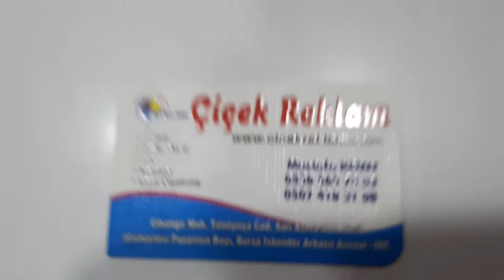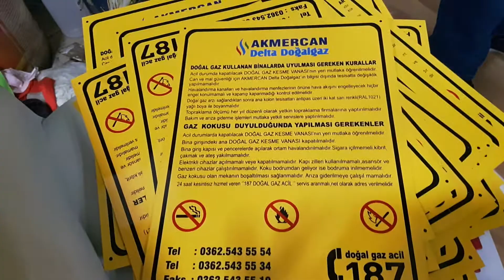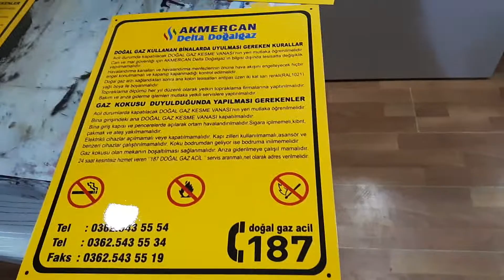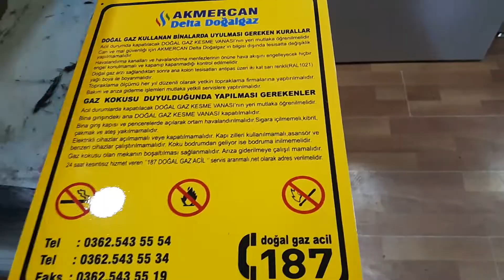sac üzerine serigrafi uv lak baskı 0507 418 31 08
sac üzerine uv serigrafi lak baskı